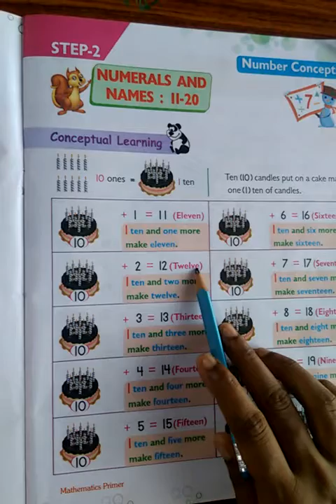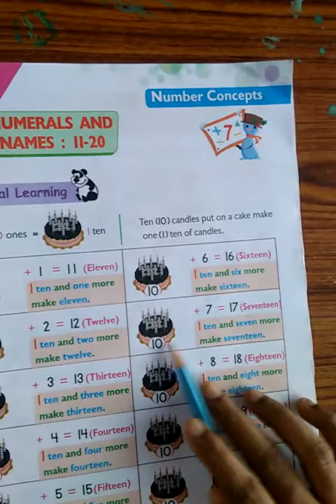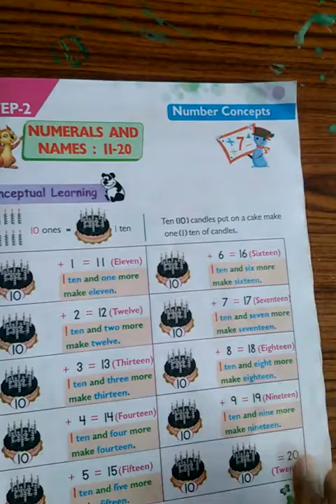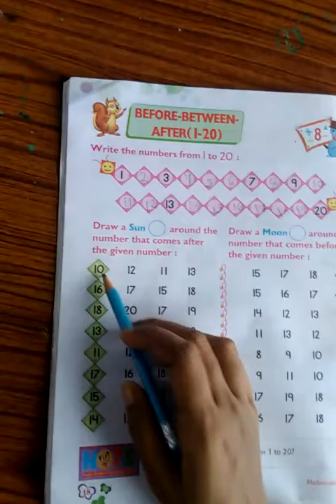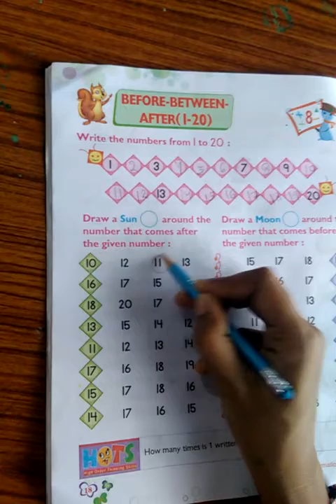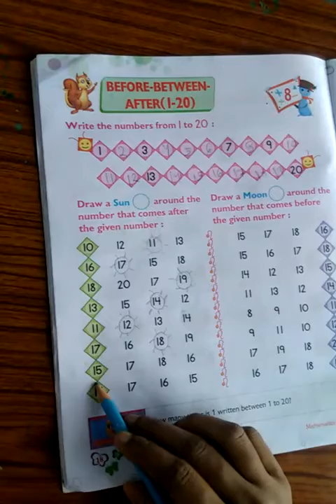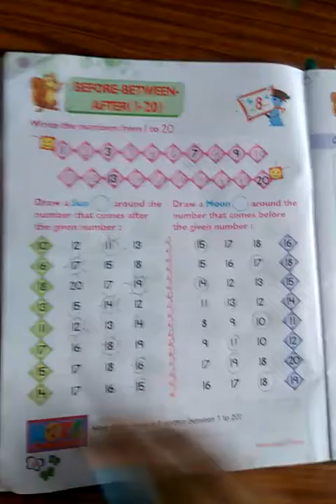MATHS- PROMILA- U.K.G.- CH-7 & 8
This video is for the class of U.K.G. students